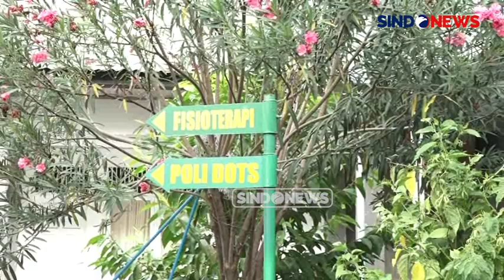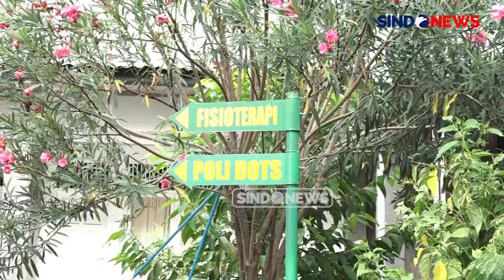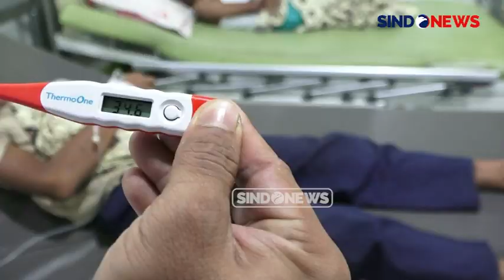Keracunan Makanan di Kantin, Kapolres Tinjau Kondisi Pelajar MTS Tiro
Sebanyak 29 pelajar sekolah Madrasah Tsanawiyah Swasta di Kecamatan Tiro, Kabupaten Pidie, Aceh mengalami keracunan massal pada Rabu (24/7/2024) sekira pukul 08.15 WIB. Diduga, mereka mengalami keracunan usai mengonsumsi nasi gurih di kantin sekolah usai pelajaran pertama dimulai.

Menurut Dinkes Pidie, dari ke-29 korban, 15 orang masih di rawat di rumah sakit secara intensif, dan 14 orang lainnya sudah kembali kerumah dengan pengawasan dokter.

Guna menyelidiki kasus tersebut, Kapolres Pidie sempat meninjau langsung dan melihat puluhan pelajar Madrasah Tsanawiyah Swasta di RSU Abdullah Syafi'i Beureunun. Kapolres Pidie mengatakan sangat prihatin atas kejadian dugaan keracunan massal yang menimpa puluhan pelajar MTs Tiro.

Di sisi lain, petugas sedang melakukan pendalaman terkait kasus tersebut seperti meminta keterangan saksi, mengambil sampel-sampel makanan dan melakukan uji laboratorium.